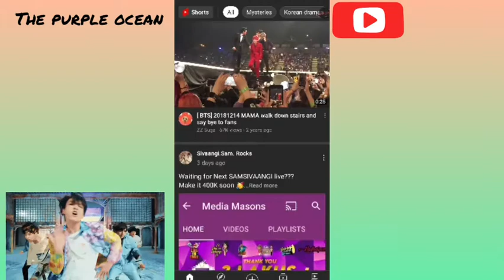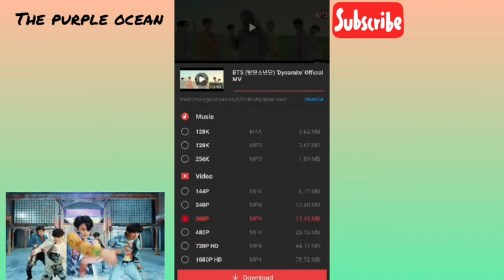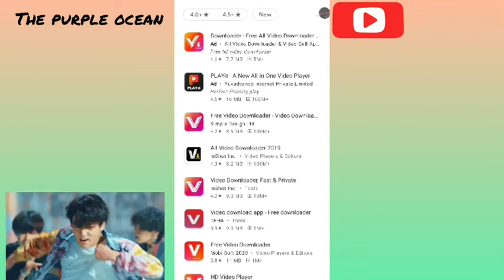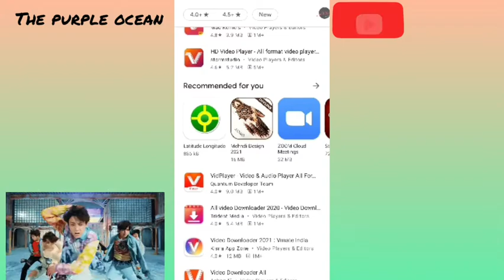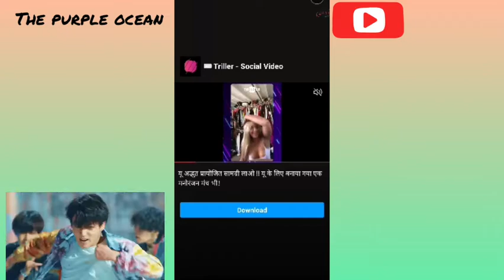How to download bts video song in YouTube 🤔🤔 /My purple ocean/ sangeetha 💜🤞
hai army
I Hope we are enjoy the moment

👆👆👆👆👆👆👆👆👆👆👆👆 app link